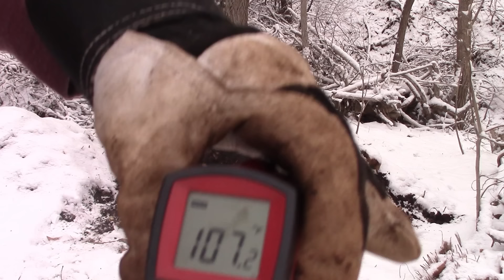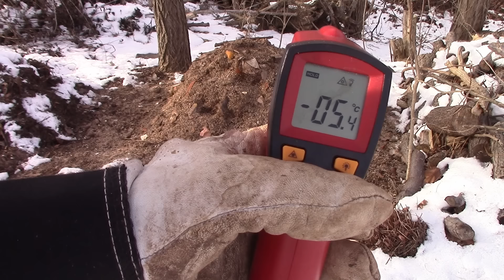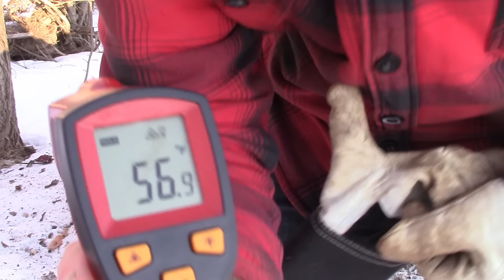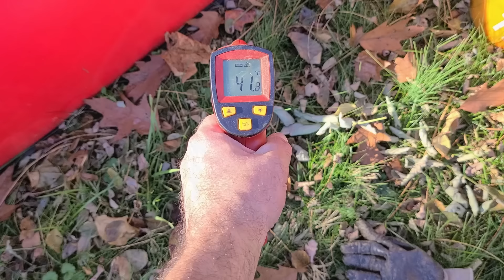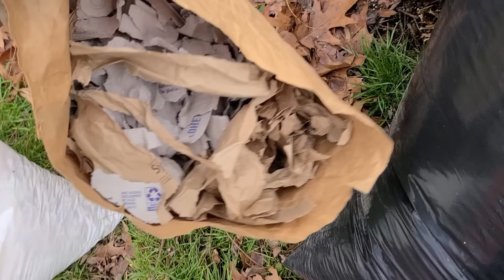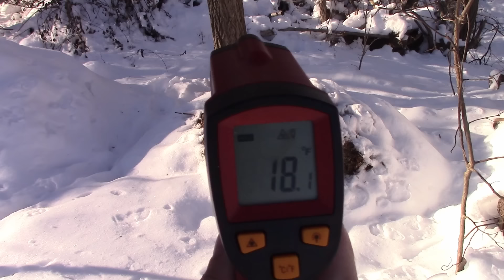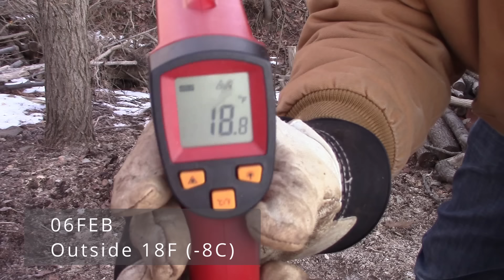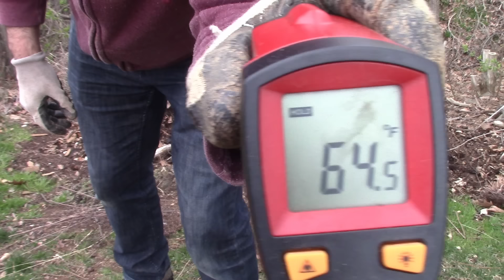How To Compost In Winter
This video is a complete guide / tutorial on Winter Composting.  I discuss what compost is, why it is difficult to compost in winter, and what we need to do differently to maintain an active pile all Winter Long.

I have come up with four principles to successfully compost in Winter, and will share them with you discussing each in detail.  Lastly at the end of the video I will show two piles I made in the Winter of 2021/2022 from start to finish.

Please use the timeline below for quick links;

Intro - 00:00
What is compost - 02:32
Difficulties composting in Winter - 03:46
Four principles of composting in Winter - 05:35
Alternative green materials for winter compost - 06:20
When is a winter compost pile finished? - 10:42
Review of Winter Compost Process - 11:37
Appendix
Step by step of Winter Pile #1 - 13:05
Step by step of Winter Pile #2 - 19:42

For a huge list of materials to compost (printable) click below;

And for a quick reference on what temperatures kill weed seeds, see below;

The spade fork I use in the video
Machete for chopping up pumpkins
And finally for a solid composting thermometer (better than what I used in the video)